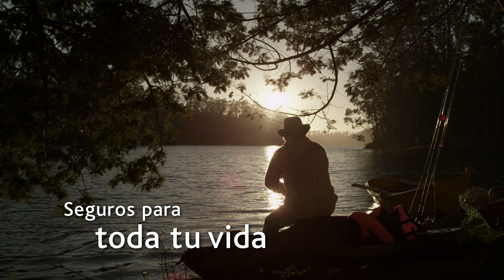Vida Security - Campaña 2012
Nueva campaña para televisión de Vida Security